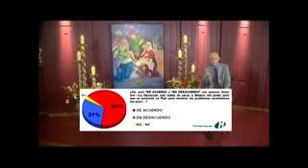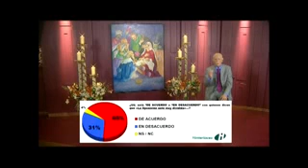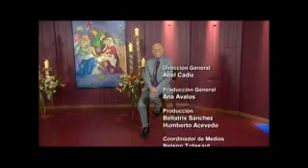JOSE VICENTE HOY Entrevista a Diosdado Cabello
Entrevista al diputado a la asamblea nacional y primer vicepresidente del PSUV 06/11/2016